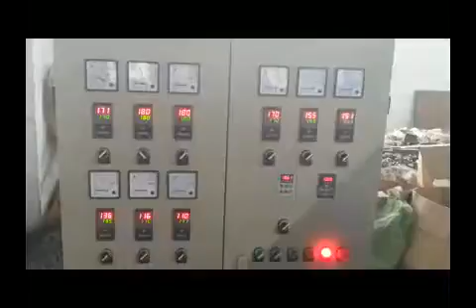PE Physical Foam Net Making Machine